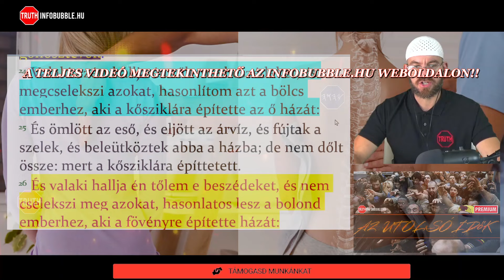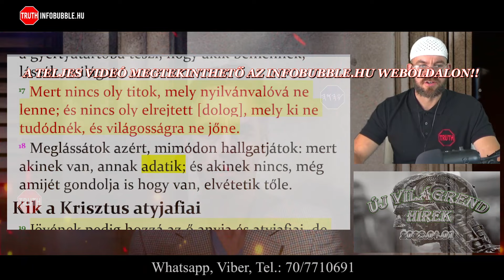JORDAN PETERSON 12 SZABÁLY - 1. ÁLLJ EGYENESEN ÉS HÚZD KI MAGAD